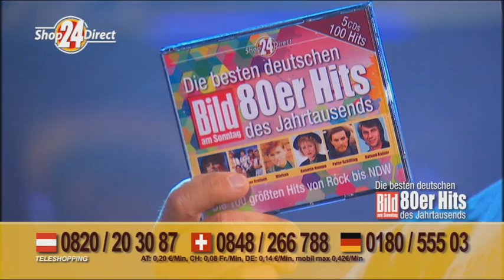Bild am Sonntag präsentiert: Die besten deutschen 80er Hits des Jahrtausends - Shop24Direct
Jetzt exklusiv auf Shop24Direct

Die besten deutschen Hits der 80er gibt es nun auf einer einmaligen Kollektion.
Endlich gibt es das Beste vom Besten dieses verrückten Jahrzehnts. Sichern Sie sich jetzt die besten deutschen Hits der 80er auf dieser einzigartigen Zusammenstellung.